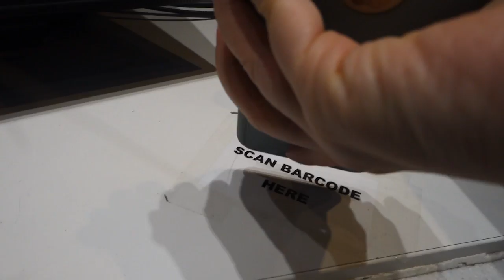Come with me: Mother! (2017) Review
OPEN ME!

Bonus content, polls to determine my next videos, monthly LIVE hangouts!